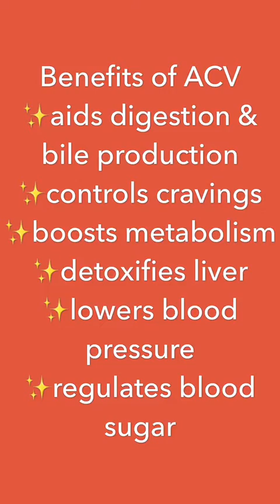Mrs CEO J's Wellness Shot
Apple Cider Vinegar Wellness Shot Recipe & Health benefits